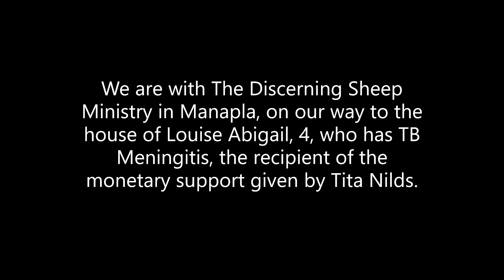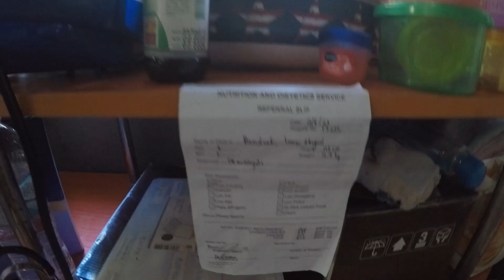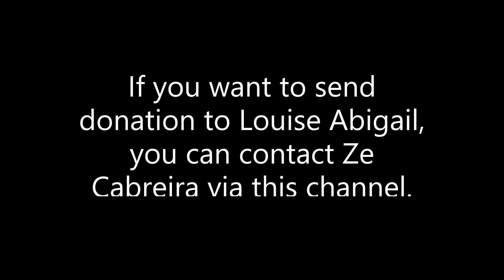Visiting Louise Abigail in Manapla with The Discerning Sheep ministry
Thank you to @titanilds  and Sherine Bautista for their monetary support.
Thank you also to The Discerning Sheep Ministry for facilitating the giving of donation to LA. - Manapla, July 1, 2023.

If you would like to send your donation specifically to Louise Abigail, you can contact this channel.

Also, if you want to donate to The Discerning Sheep Ministry, you can contact this channel as well.